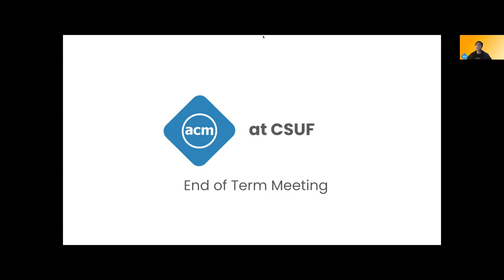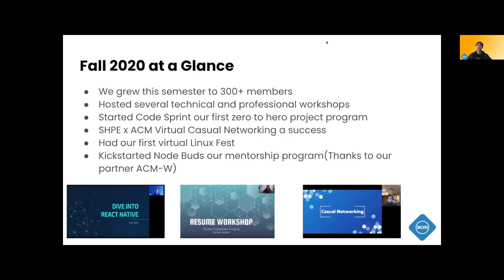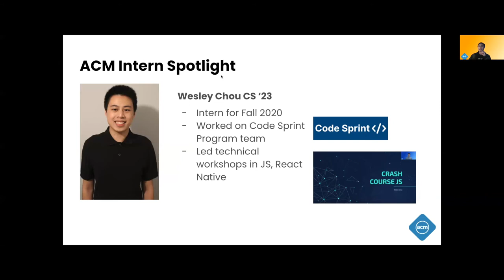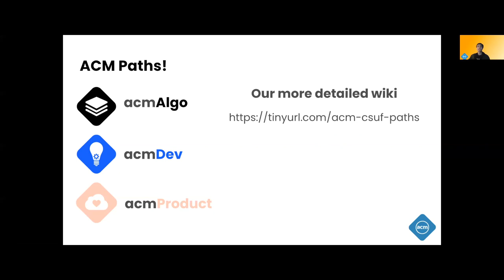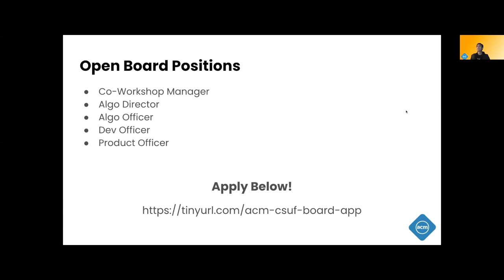ACM End of Term Meeting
Hi folks in this meeting we went over...
- Our Fall 2020 Recap
- Board Spotlight

Thanks for a great Fall semester!